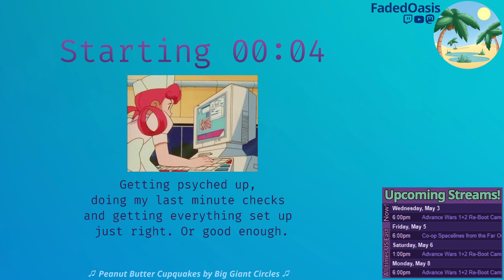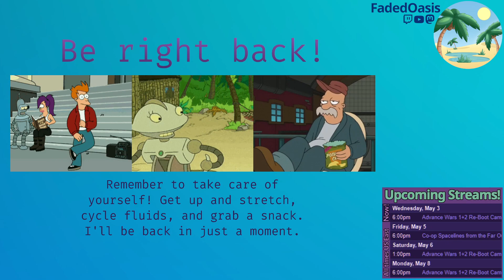Advance Wars 1+2, Ep. 07 - Kanbei's Knocking Down My Door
Watch live, four days a week!

Have a suggestion for a game, or something I can do better?